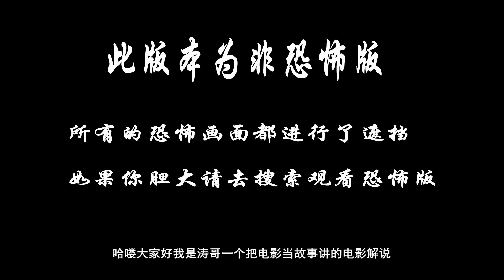胆小者看的恐怖电影解说：几分钟看完国产恐怖电影《心中有鬼》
30年代上海，电影摄影师沈君初深爱着自己的女友播音员徐曼丽，但因性格内向无法开口向女友求婚。